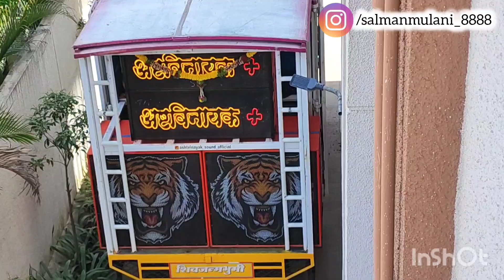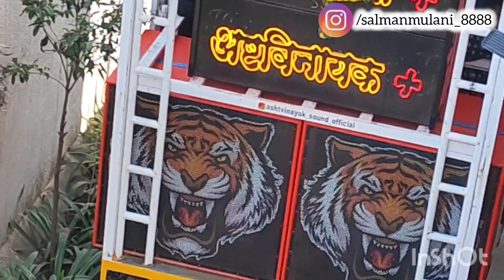Ganapati Bappa Visarjan Dance 1 | Shubh Nilaya Society Pune | DJ Astavinayak Digital +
Lovely Dance by our shubh Nilaya society members Pune during Ganapati visarjan.
DJ Astavinayak + Digital